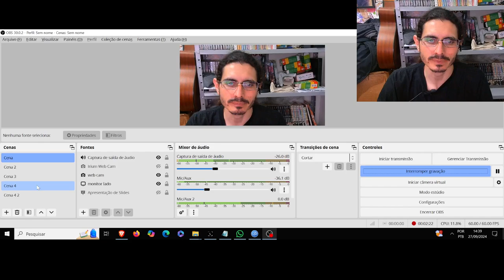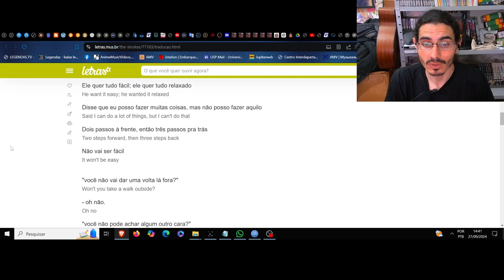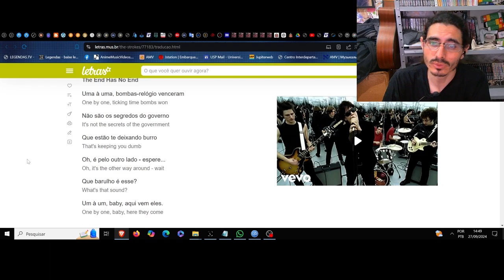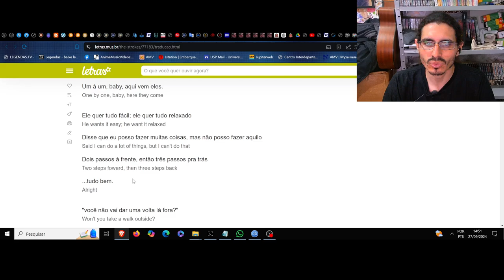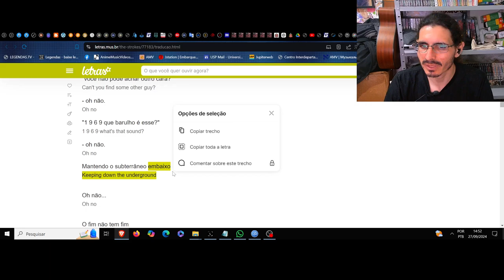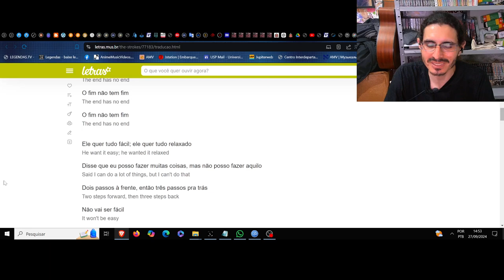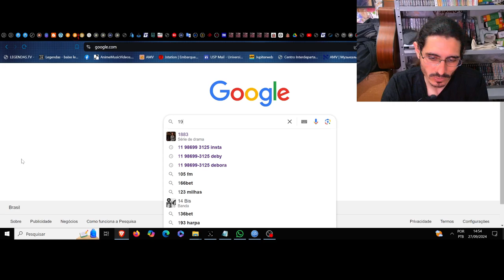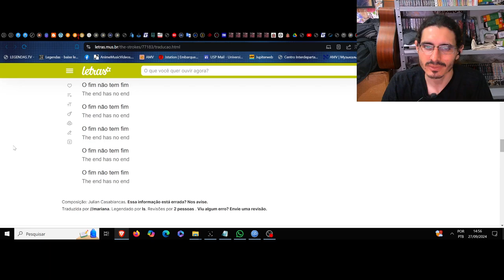(NM) The End Has No End. The Strokes. No desfecho de um desfecho que se inicia